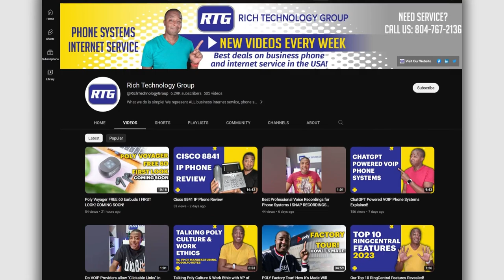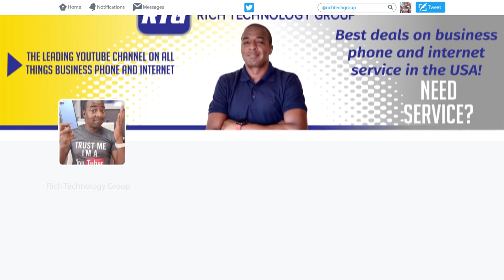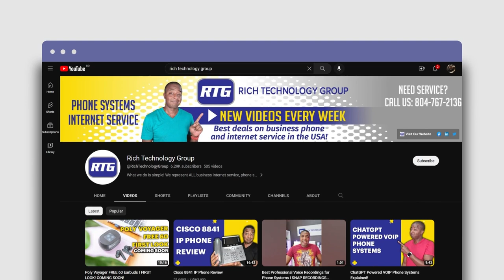VOIP Explained in Laymen's Terms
Here's VOIP explained in laymen's terms in about 5 minutes!

~Chapters~
00:00 Intro
00:59 What is VOIP?
01:49 How does VOIP work?
02:30 VOIP & Unified Communications as a Service Explained! UCaaS
03:22 What Equipment is needed for VOIP?
04:30 Where to get the best VOIP pricing?
04:57 Outro